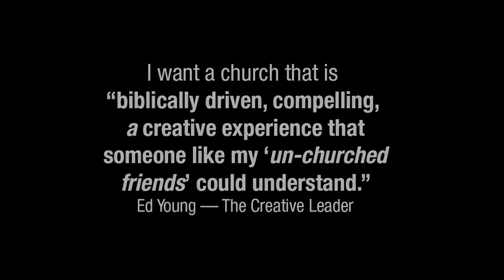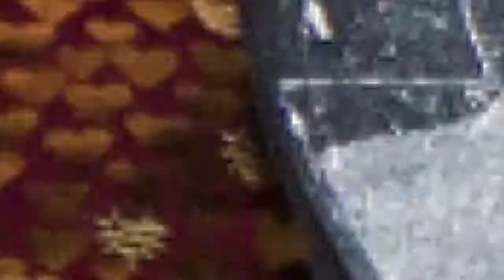Our 10 Years at Fellowship Church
I want a church that is “biblically driven, compelling, a creative experience that someone like my ‘un-churched friends’ could understand.”  Ed Young –– The Creative Leader

This past weekend, Lucia and I celebrated 10 years at Fellowship Church.  It all started when we heard that our friends Robert, Patty and Mikey started going to a church and were getting Baptized.  We had to check out the church that was able to reach our friends.

10 years later, our family has grown, our kids are connected and God has pushed and challenged us to meet His purpose in our lives.  We’re so excited to see what God has in store for our future at Fellowship Church.